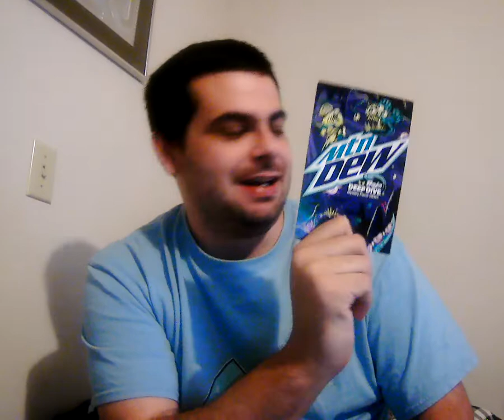I Try MTN Dew Deep Dive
Also when i recorded this, my camera broke down. so i have to get a new one.